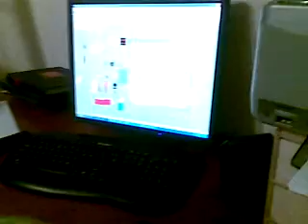komputerowe wspomaganie projektowania